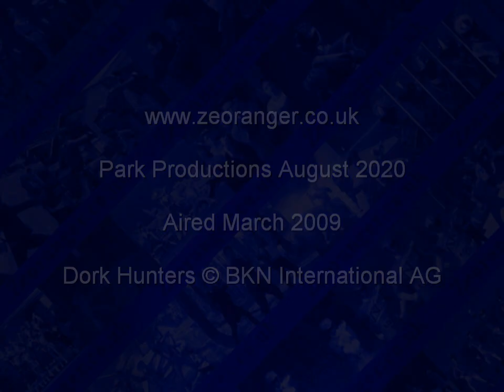Dork Hunters From Outer Space "New Series" Promo - Jetix 2009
Promo for Dork Hunters From Outer Space that aired on Jetix UK back in 2009.